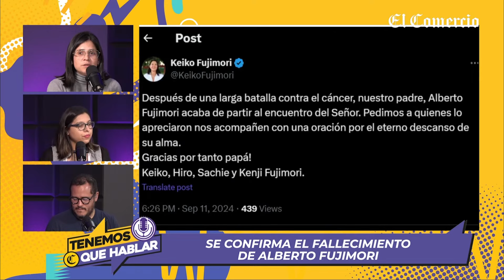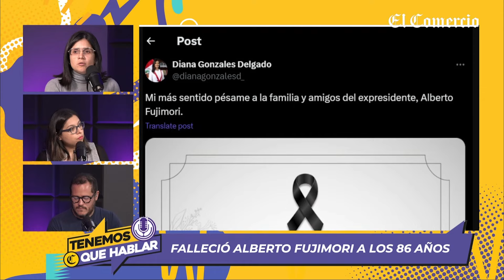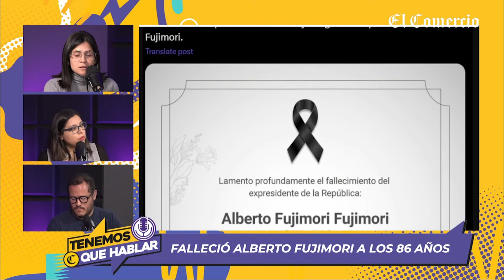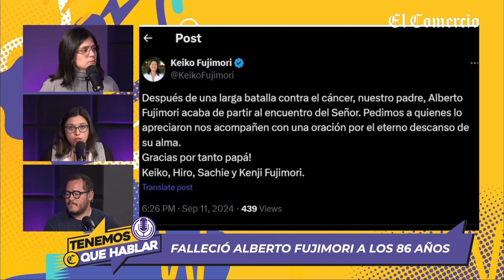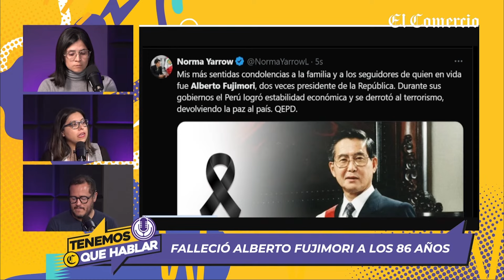CONGRESISTAS dan el PÉSAME tras la muerte del EXPRESIDENTE ALBERTO FUJIMORI | El Comercio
En su gran mayoría, enviaron su pésame a la familia y amigos de KeikoFujimori.